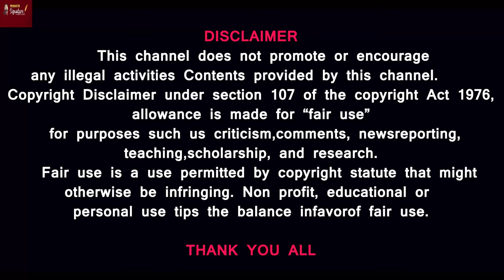Bulldozer Baba Jindabaad - What is pride ? North India parithabangal - MAMAji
Bulldozer Baba Jindabaad - What is pride ? North india parithabangal Five state report  India - MAMAji  @prasathsignature
Prasath signature

MUSIC CREDITS
YOUTUBE LIBRARY
Anno Domini Beats
Culture
Hip-Hop & Rap